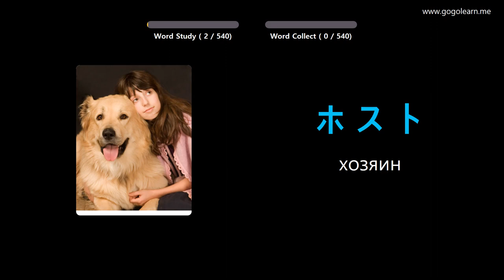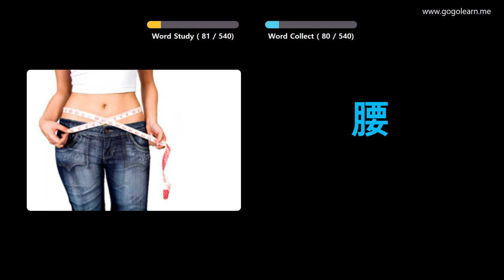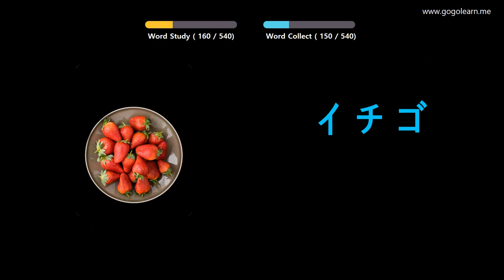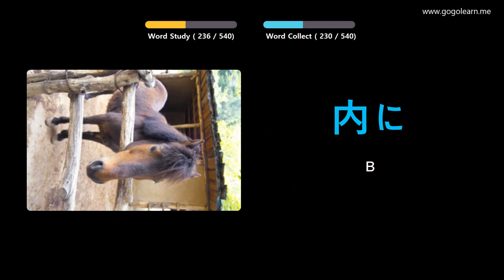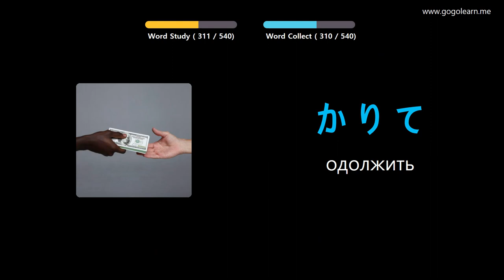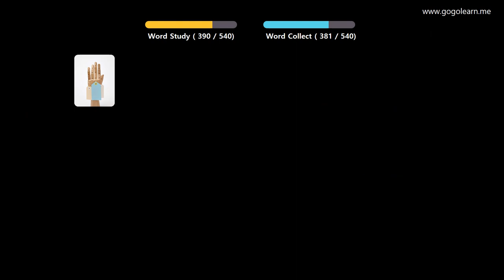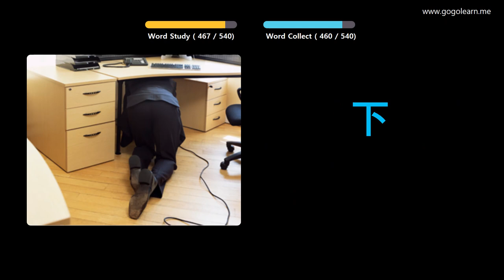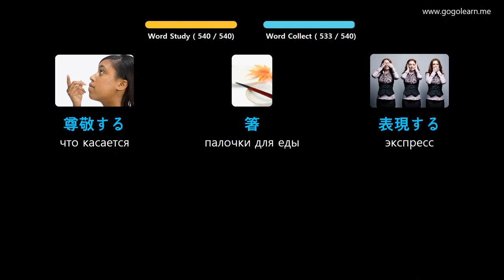Выучить японский язык через картинки |японский язык словарь основная средняя школа | Golearn